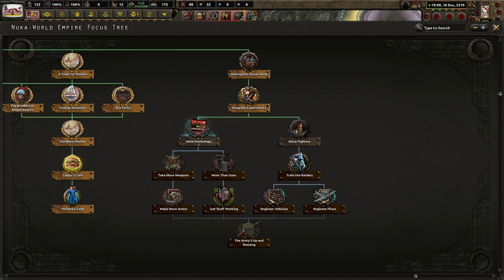Nuka World Awaits! Hoi4 Old World Blues: East Coast Rebirth, Nuka World Raiders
Since the bombs fell, Nuka World has been home to various raiders and gangs. As of late, Overboss Colter has united these gangs into a strong singular entity. With his leadership, we can strike out and expand our looting potential!

Mods Used: Old World Blues: Old World Blues: Radio, Old World Blues: East Coast Rebirth, Player-led Peace Conference, State Transfer Tool Mod